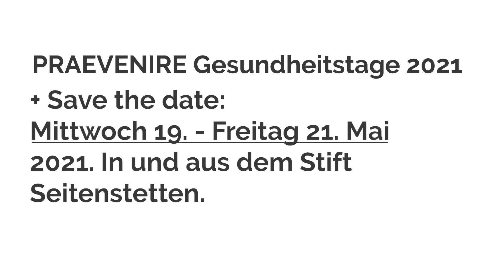Dr. Stefan Nehrer: Fortbildungsmöglichkeiten an der der Donau-Universität Krems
📌📌📌📌📌 "𝗗𝗶𝗲 𝗗𝗼𝗻𝗮𝘂-𝗨𝗻𝗶𝘃𝗲𝗿𝘀𝗶𝘁𝗮̈𝘁 𝗶𝘀𝘁 𝗲𝗶𝗻 𝘄𝗶𝗰𝗵𝘁𝗶𝗴𝗲𝗿 𝗔𝘂𝘀𝗯𝗶𝗹𝗱𝗻𝗲𝗿 𝗶𝗺 𝗕𝗲𝗿𝗲𝗶𝗰𝗵 𝗱𝗲𝗿 𝗺𝗲𝗱𝗶𝘇𝗶𝗻𝗶𝘀𝗰𝗵𝗲𝗻 𝗙𝘂̈𝗵𝗿𝘂𝗻𝗴𝘀𝗸𝗿𝗮̈𝗳𝘁𝗲", so Univ.- Prof. Dr. Stefan Nehrer, Facharzt für Orthopädie und orthopädische Chirurgie an der Fakultät für Gesundheit und Medizin der Donau-Universität Krems, über die Fortbildungsmöglichkeiten an der der Donau-Universität Krems.

➤ 𝗦𝗔𝗩𝗘 𝗧𝗛𝗘 𝗗𝗔𝗧𝗘: 𝗗𝗶𝗲 𝗣𝗥𝗔𝗘𝗩𝗘𝗡𝗜𝗥𝗘 𝗚𝗲𝘀𝘂𝗻𝗱𝗵𝗲𝗶𝘁𝘀𝘁𝗮𝗴𝗲 𝟮𝟬𝟮𝟭 𝗳𝗶𝗻𝗱𝗲𝗻 𝗮𝗺 𝗠𝗶𝘁𝘁𝘄𝗼𝗰𝗵 𝟭𝟵. – 𝗙𝗿𝗲𝗶𝘁𝗮𝗴 𝟮𝟭. 𝗠𝗮𝗶 𝟮𝟬𝟮𝟭, 𝗶𝗻 𝘂𝗻𝗱 𝗮𝘂𝘀 𝗱𝗲𝗺 𝗦𝘁𝗶𝗳𝘁 𝗦𝗲𝗶𝘁𝗲𝗻𝘀𝘁𝗲𝘁𝘁𝗲𝗻 𝘀𝘁𝗮𝘁𝘁.